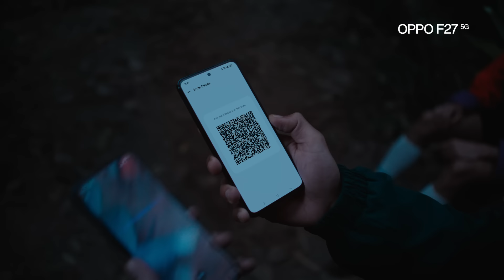Party anytime, anywhere with the new OPP0 F27 5G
From pranks to parties, the new OPPO F27 5G does it all! Watch as Siddhant Chaturvedi light up the campsite, turning a quiet night into a party zone with glowing halos and synced beats.

Who knew the wild could be this fun? With the OPPO F27 5G, you can party anytime, anywhere!